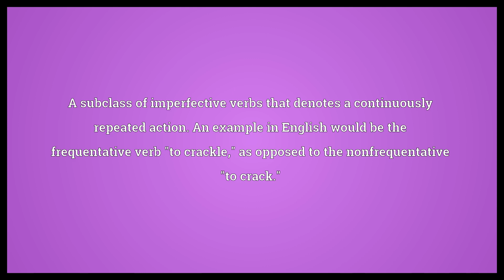Frequentative aspect Meaning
Video shows what frequentative aspect means. A subclass of imperfective verbs that denotes a continuously repeated action. An example in English would be the frequentative verb "to crackle," as opposed to the nonfrequentative "to crack.". frequentative aspect synonyms: iterative.  Frequentative aspect Meaning. How to pronounce, definition audio dictionary. How to say frequentative aspect. Powered by MaryTTS, Wiktionary